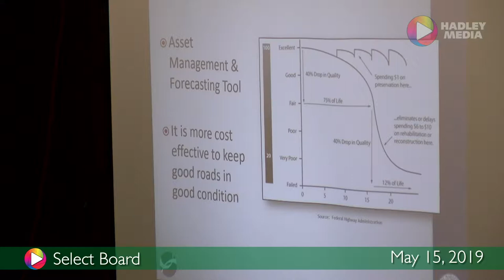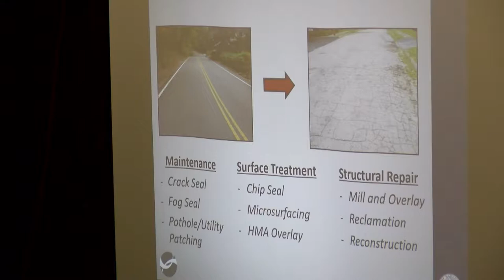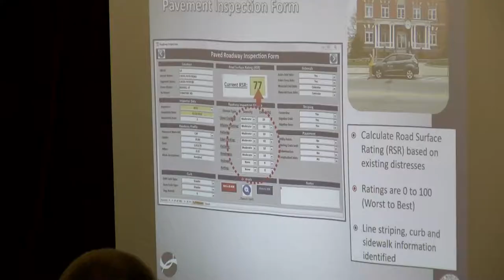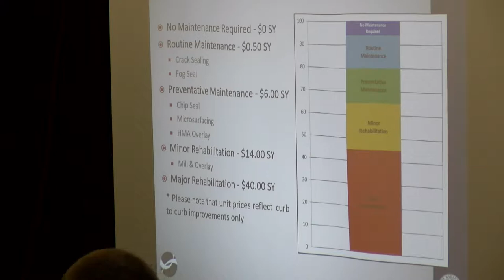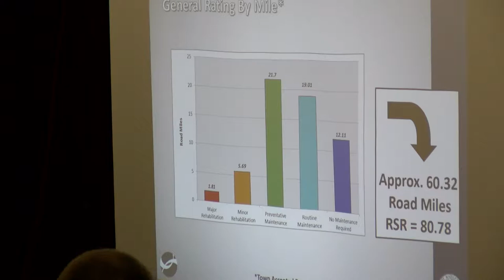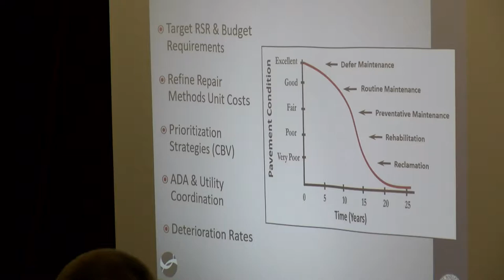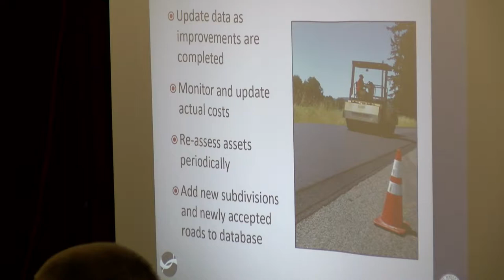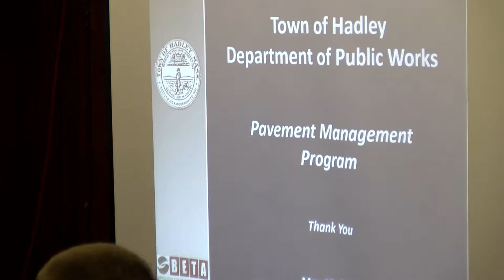Select Board, May 15, 2019